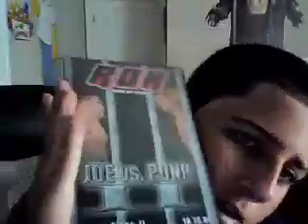Favorite Youtube Shooter Contest and Q and A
Send them in AHORA!